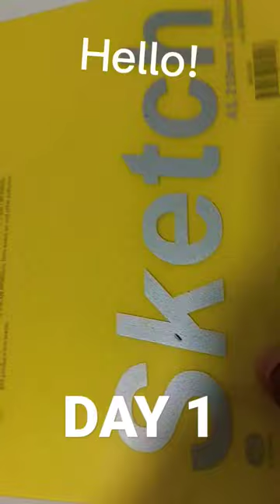Drawing National Animals For 30 Days! - Day 1